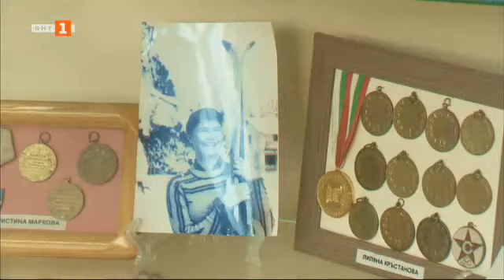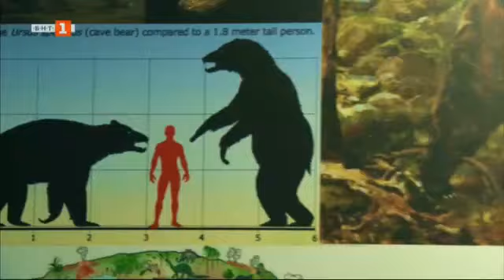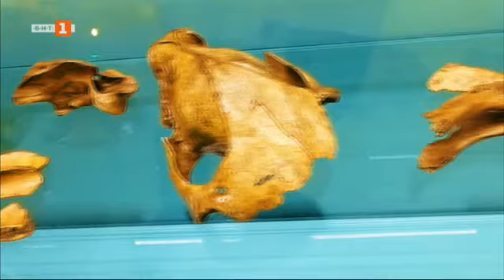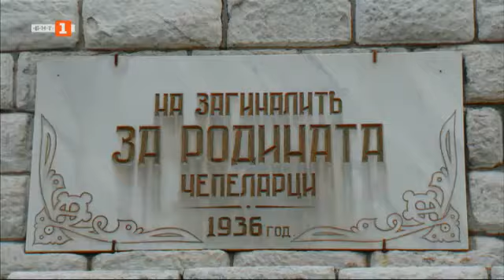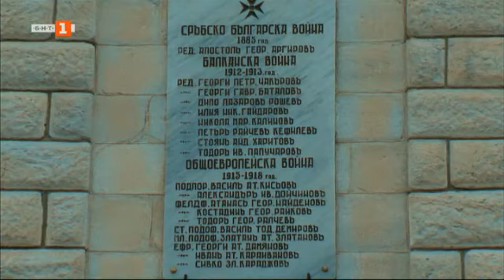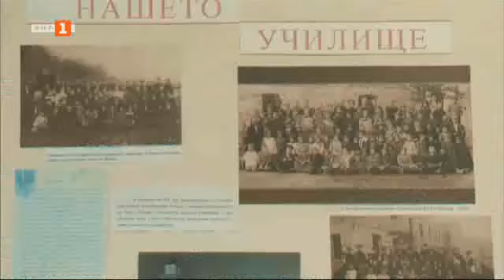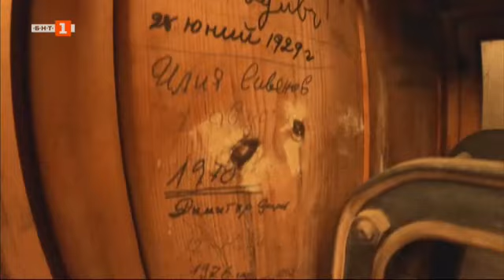На гости на олимпийската шампионка Катя Дафовска в Чепеларе, "Туризъм.БГ" - 27.11.2021 по БНТ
Гледайте предаването на Българската национална телевизия "Туризъм.БГ" на 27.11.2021!

На гости на олимпийската шампионка Катя Дафовска в Чепеларе.